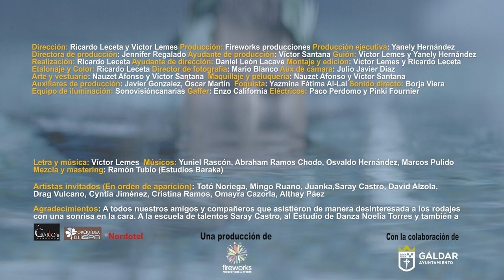LA MIRADA COCODRILO | YANELY HERNÁNDEZ & VÍCTOR LEMES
Dirección: Ricardo Leceta y Víctor Lemes
Director de Fotografía: Mario Blanco
Producción: Fireworks Producciones
Producción ejecutiva: Yanely Hernández

Músicos: Yuniel Rascón, Abraham Ramos Chodo, Osvaldo Hernández, Marcos Pulido
Mezcla Mastering: Ramón Tubío (Estudios Baraka)

Directora de producción: Jennifer Regalado
Ayudante de producción: Víctor Santana
Guion: Víctor Lemes, Yanely Hernández
Realización: Ricardo Leceta
Ayudante de dirección: Daniel León Lacave
Montaje: Víctor Lemes, Ricardo Leceta
Etalonaje y Color: Ricardo Leceta
Aux de cámara: Julio Javier Díaz
Arte y vestuario: Nauzet Afonso, Víctor Santana
Maquillaje y Peluquería: Nauzet Afonso, Víctor Santana
Auxiliares de producción: Javier Gonzalez, Oscar Martín
Foquista: Yazmina Fátima Al-Lal
Sonido directo: Borja Viera
Equipo de iluminación: Sonovisióncanarias
Gaffer: Enzo California
Eléctricos: Paco Perdomo, Pinki Fournier

Artistas invitados (por orden de aparición): Totó Noriega, Mingo Ruano, Juanka, Saray Castro David Alzola, Drag Vulcano, Cynthia Jiménez, Cristina Ramos, Omayra Cazorla, Althay Páez

Colabora: Ayuntamiento de Gáldar

Agradecimientos
Escuela de talentos Saray Castro.
Estudio de Danza Noelia Torres
Luis Suárez (Sala Garbo`s, Orquídea Club Spa)

Y a todos nuestros amigos y compañeros que asistieron de manera desinteresada a los rodajes con una sonrisa en la cara.